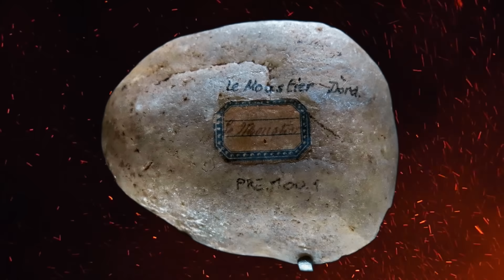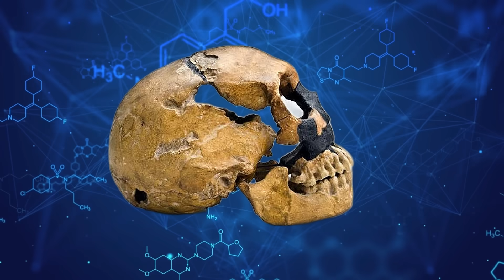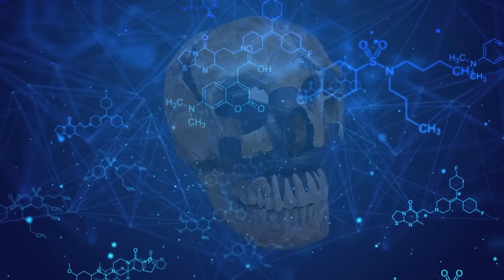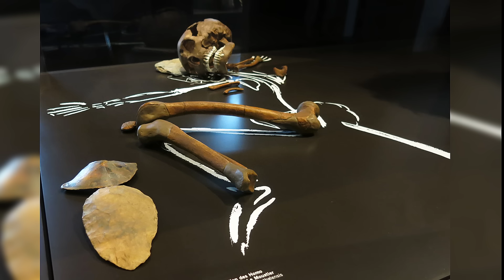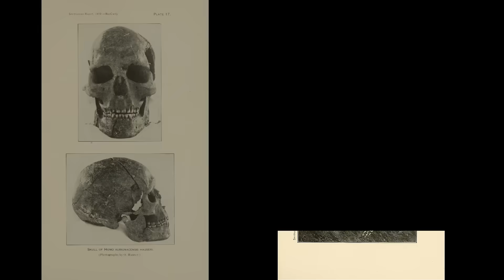Incredible Story of the 50,000 Year Old Skeleton Nearly Lost To Science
Le Moustier, a rockshelter in the Dordogne region of France, yielded a young Neanderthal male known as Le Moustier 1. Though the skeleton was damaged and altered during early excavations, it remains crucial for understanding Neanderthal adolescence and development.

The site lent its name to the Mousterian tool culture, a widespread Neanderthal tradition of flake tools made using the Levallois technique. Mousterian tools found across all these sites speak to a shared technological foundation that persisted for tens of thousands of years. These tools were effective, efficient, and regionally adapted—evidence of planning, skill, and deep environmental knowledge.

Some images used with permission: Don Hitchcock, donsmaps.com'